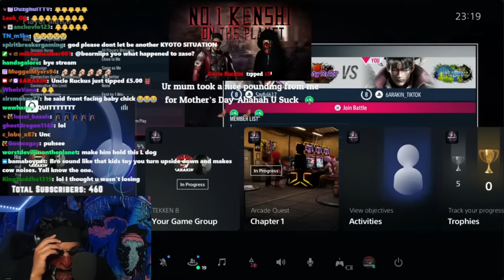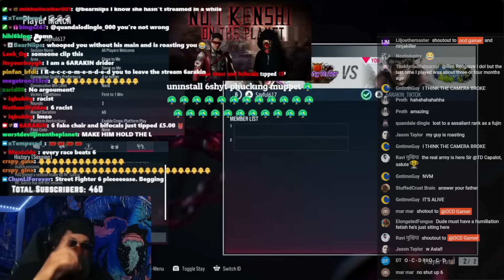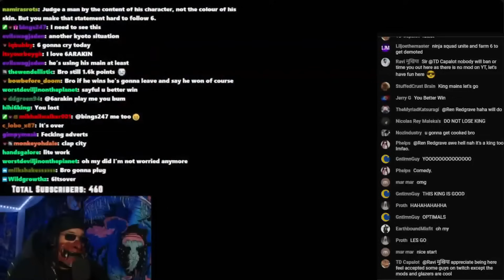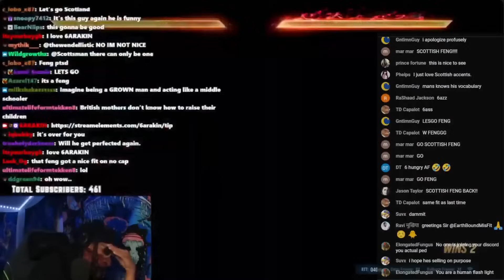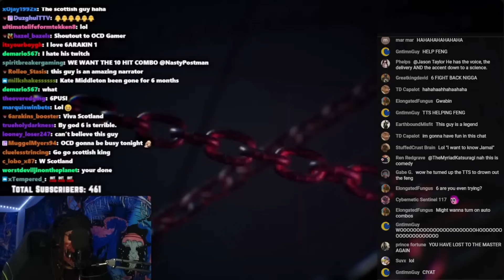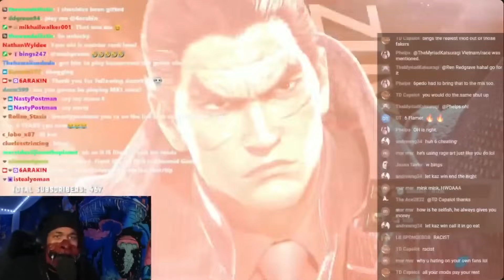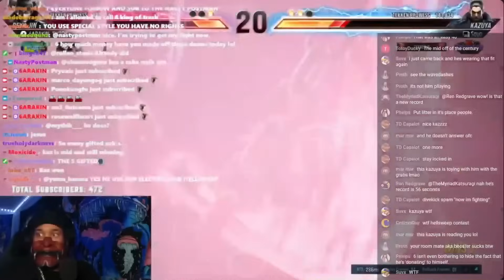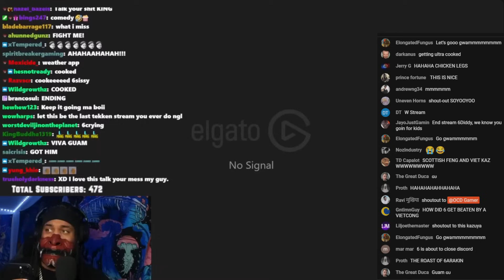6ARAKIN Not Winning Part 139 + Sayful617 & Scottish Feng cooks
The best moments of 6arakins latest stream with light commentary